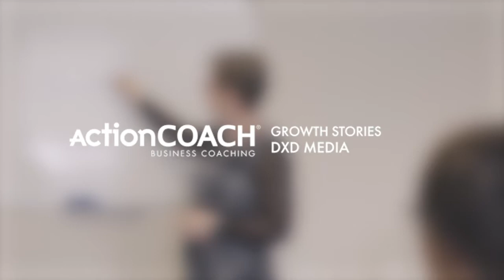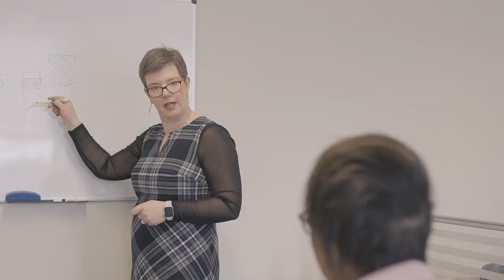DXD Media Client Growth Story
Deborah McCombie of DXD Media shares her business growth through coaching with Brenda Hector ActionCOACH